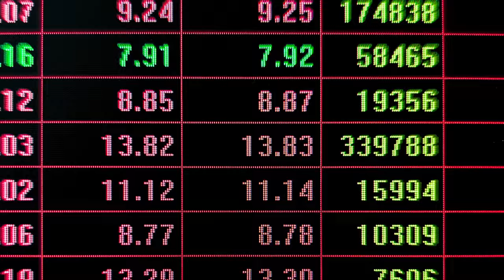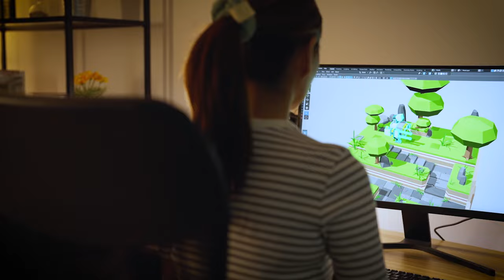Significant opportunities in AI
Permeating through multiple industries, practices and strategies, AI has made one thing very clear: It’s here to stay. We examine cross-sector growth opportunities that AI is creating for investors around the world.